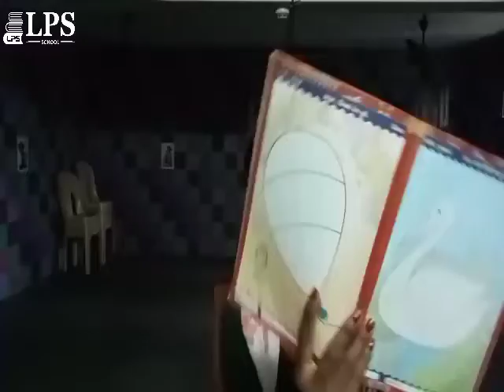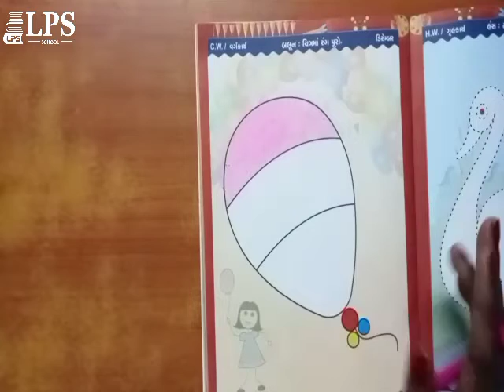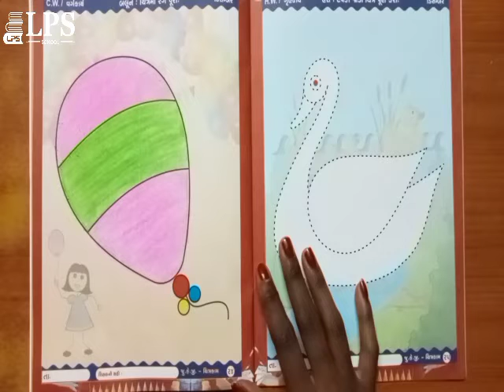ધોરણ જુનિયર કે જી ચિત્રકામ બલૂન ચિત્રમાં રંગ પૂરો. ૨. ૧૨. ૨૦૨૧